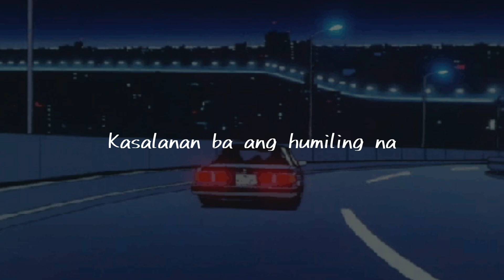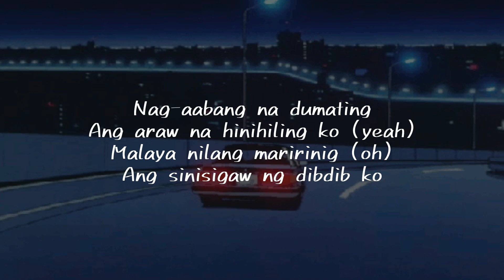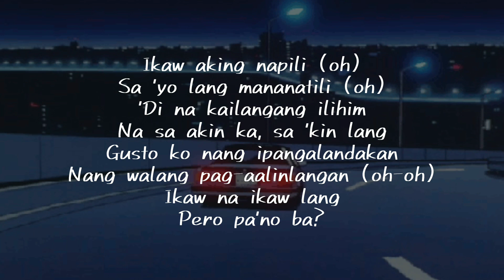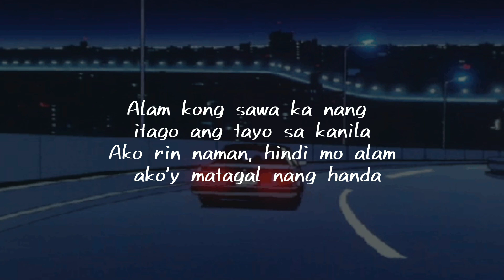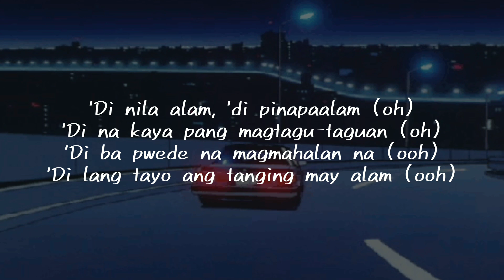Alam - Sarah Geronimo ft. John Roa Lyrics 🎶